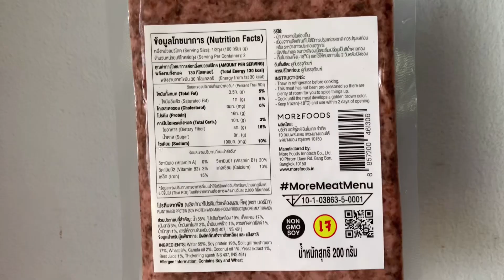ผัดกะเพราไม่หมู(อาหารเจ) STIR FRIED PLANT MEAT WITH BASIL LEAVES (VEGAN)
❤️ Instagram: I'm on Instagram as rakwiriya. Install the app to follow my photos and videos.